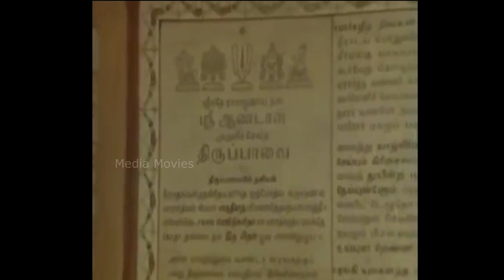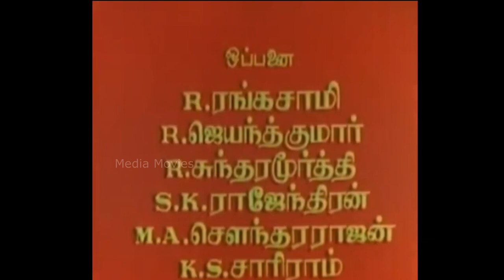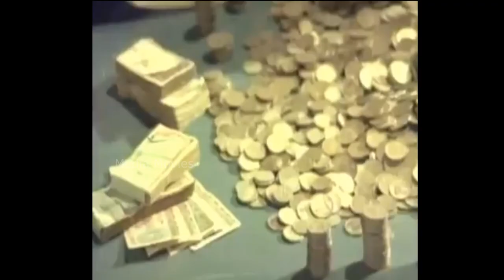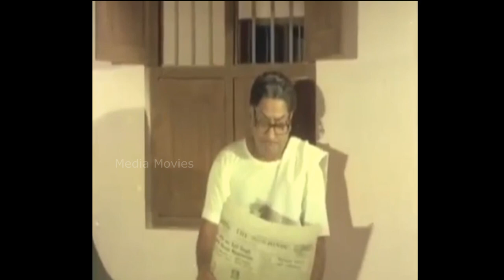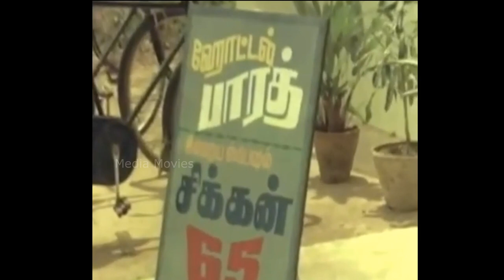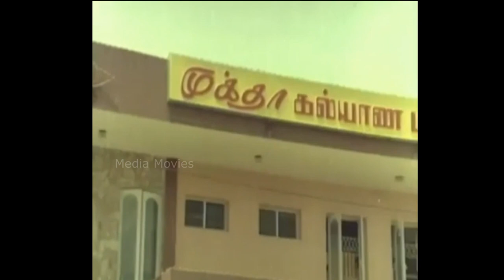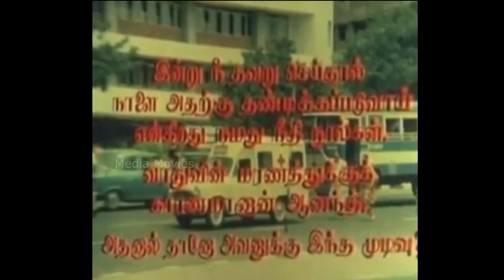Paritchaikku Neramaachu | 1982 | Sivaji Ganesan , Sujatha | Tamil Super Hit Full Movie ...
Paritchaikku Neramaachu  is a 1982 Indian Tamil-language film, directed by Muktha Srinivasan and produced by Muktha Ramasami. The film stars Sivaji Ganesan, Sujatha, Thengai Srinivasan and Y. G. Mahendra. The film had musical score by M S Viswanathan. It was based on the stage play of the same name.

Produced by        :          Muktha Ramaswamy
Written by             :          UAA Stage Play
Screenplay by       :         Vietnam Veedu Sundaram
Starring                 :          Sivaji Ganesan
                                            Sujatha
                                            Thengai Srinivasan
                                            Y. G. Mahendra
                                           C. R. Shanmugam
Distributed by        :           Vidhya Movies

1 Naa Aatthu Paakam Kulikka Pona         :      23:25
   Singers   :  L. R. Eswari
    Lyrics     :   Vaali

2 Ragam Talam Pallavi Endru Geetham       :      48:42
   Singers   :    T. M. Soundararajan
    Lyrics     :      Vaali

3 Oru Oosaiyindri Mounammaga                   :       1:17:10
   Singers   :    P. Jayachandran
    Lyrics     :   Vaali

4 Malikai Poocharam Manjalin Mohanam       :     1:52:15
  Singers   :    P. Susheela, Vani Jairam
   Lyrics     :     Vaali